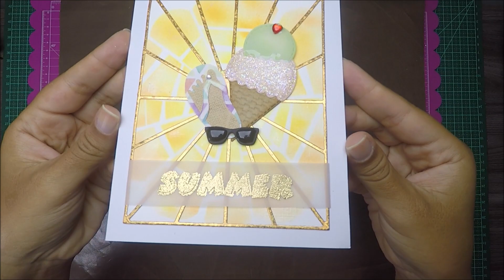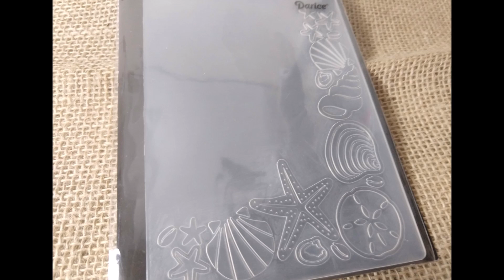SÉRIE ESPECIAL DE VERÃO SCRAPBOOK│ Agradecimento + SORTEIO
Para agradecer a companhia e participação de vocês que acompanharam essa série especial de verão, venho trazer para vocês um sorteio que será feito no próximo sábado, dia 23/03/2019, como retribuição a todo carinho que recebi ao longo dessa série.
Eu farei o sorteio baseado no método adotado pela Ana Kalline, do canal Pelo Amor, Ana, onde tomarei como base as participações de cada um de vocês. As regras para estar elegível na participação desse sorteio são as seguintes: ser inscrito no canal, curtir os vídeos e ter comentado em, pelo menos, 2 (dois) dos 11 (onze) vídeos que compõem a série de verão.
O sorteio será realizado no próximo sábado, dia 23/03/2019, onde até lá, eu farei ao longo da semana a seleção das pessoas que estão elegíveis para participar da brincadeira. Serão considerados válidos para participar do sorteio, os comentários feitos até a ANTEVÉSPERA do sorteio: QUINTA-FEIRA, DIA 21/03/2019.
No dia do sorteio eu apresentarei uma lista com o nome de todos os participantes, demonstrando a quantidade de comentários que fizeram nos vídeos da série de verão. O nome dessas pessoas será digitado no site ou app “Sorteador” para ser realizado o sorteio e então sabermos quem será o(a) felizardo(a).
Espero que vocês gostem dessa pequena homenagem e agradecimento a todXs que valorizam o meu trabalho. Novamente, o meu MUITO OBRIGADA à todXs pela companhia ao longo de toda essa série! Muito obrigada pelo carinho e atenção em cada um dos recadinhos deixados!

❀ 💛 ❀ POR FAVOR, NÃO DEIXE DE DAR SEU LIKE E COMPARTILHAR, se você gostou do vídeo. Os vídeos são mais comuns ÀS TERÇAS pela manhã, porém em ocasiões específicas, tem vídeo também em algumas quintas-feiras e sábados - também no mesmo horário!!❣

Para ver mais fotos com detalhes desse e de outros projetos, acesse o meu blog:
💛 💛 (SCRAP ARTES & TAO)

♡♡♡ LINKS
VÍDEOS MENCIONADOS E SUGESTÕES:
💛 VÍDEO ABERTURA
Loop 193 - Flight through the Clouds

♡♡♡ ONDE BUQUEI INSPIRAÇÃO NO MÉTODO DO SORTEIO

📌 📌 BRINDE A SER SORTEADO
• Placa de Emboss – Embossing Folder – Button – Darice – 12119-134